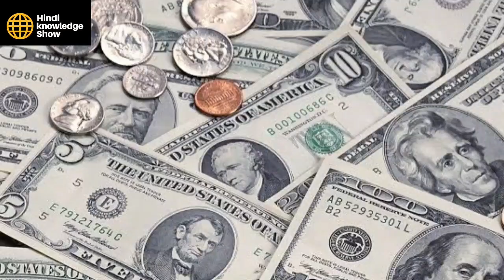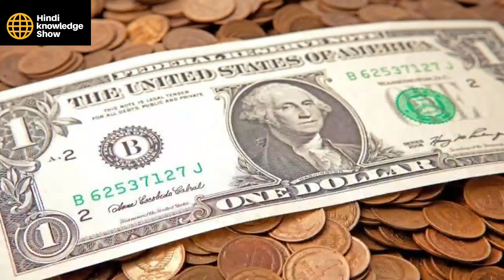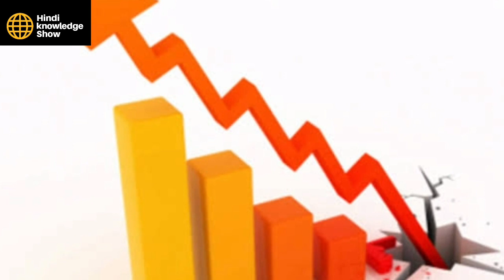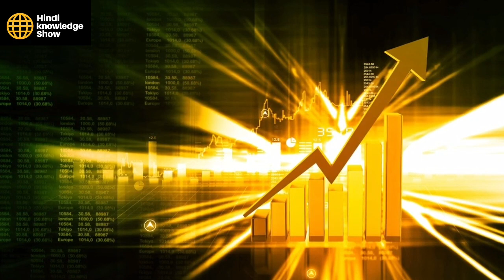भारत ने रचा सबसे बङा इतिहास,Europe Foreign CR